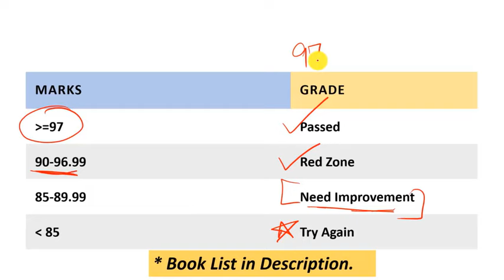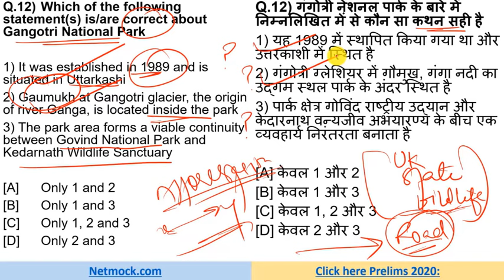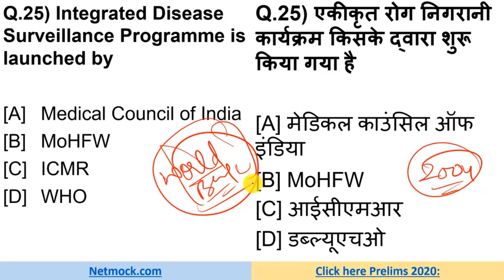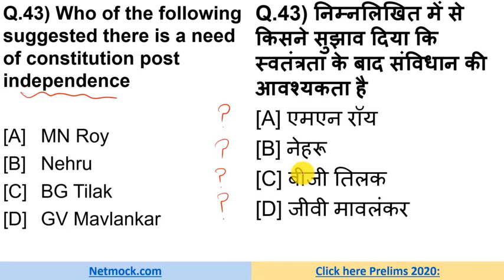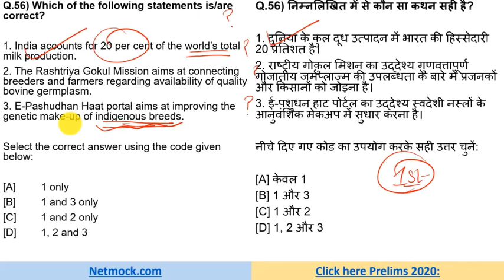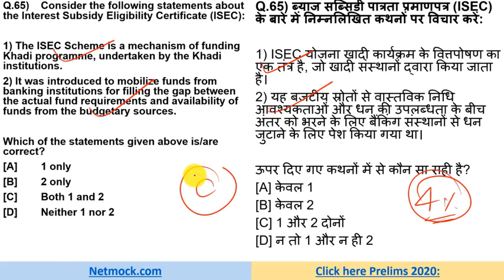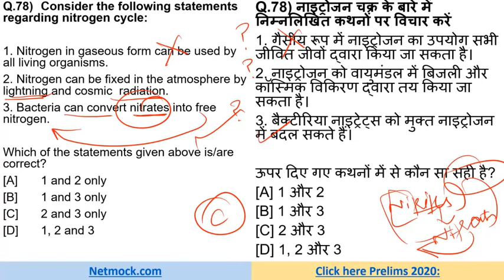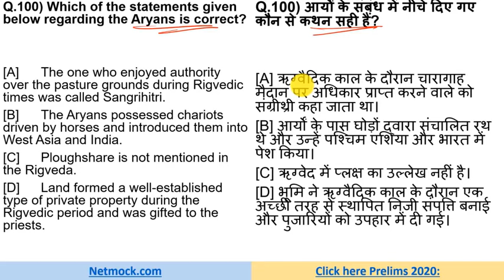Mock Test 1 | Prelims 2021 | UPSC NetMock | Prince Luthra (AIR 577) | IAS Current Affairs